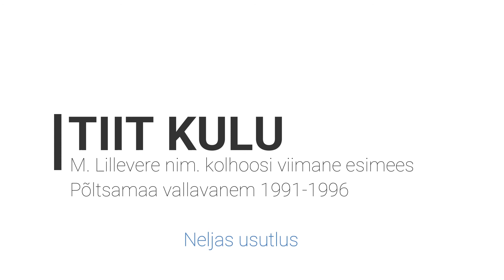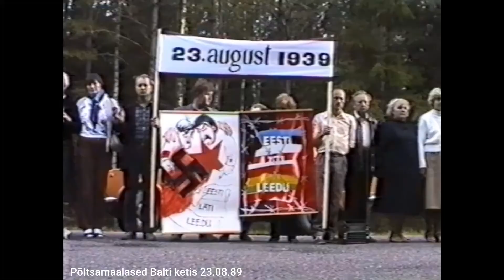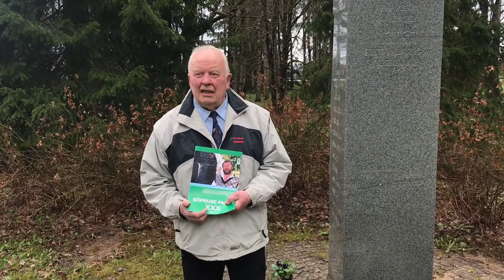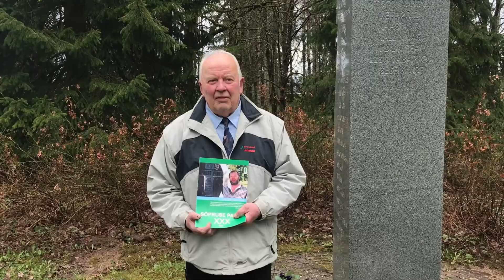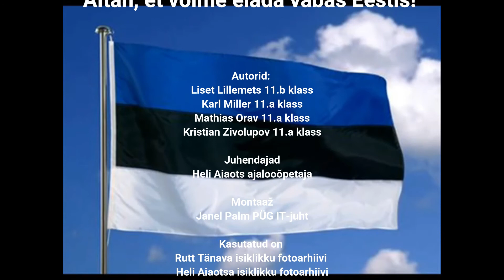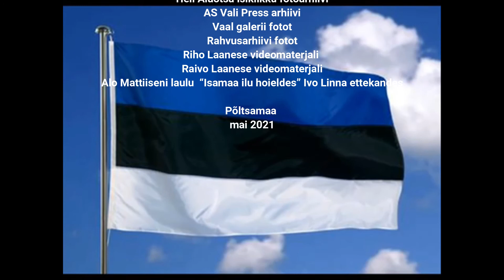Põltsamaa Ühisgümnaasium "Vaba Eesti eest!"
Video on loodud iseseisvuse taastamise 30. aastapäevaks tänuürituste sarja "Vaba Eesti eest!" raames.
Video tegid õpilased Liset Lillemets, Karl Miller, Mathias Orav ja Kristian Živolupov. Juhendasid Heli Aiaots ja Janel Palm.